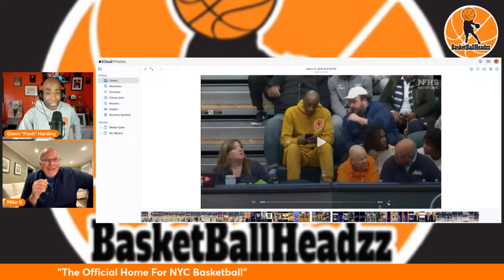S6 Ep 285 Mike Quick "Legendary High School Basketball Show Host"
Mike first began his career as an on-air personality at MSG in 1987 with his, Coca-Cola High School SportsWeek, for which he won a New York Emmy in 1988 in the “Best Informative Series” category.  Currently, Quick is the host and producer of MSG Varsity’s A Quick: 60, a LIVE weekly call-in show that takes a comprehensive look at the high school sports landscape in the tri-state area.